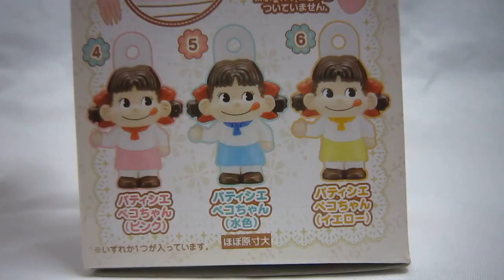ペコちゃん入浴剤 びっくらたまご ストロベリーショートケーキ Peko chan Bubble Bath powder ball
バンダイ　不二家ペコちゃん　 びっくらたまご　バスボール入浴剤
ストロベリーショートケーキの香り

おもちゃがでてくる入浴剤
マスコットは全部で６種類

１．ペコちゃん（赤）
２．ペコちゃん（青）
３．ペコちゃん（シークレット）
４．パティシエペコちゃん（ピンク）
５．パティシエペコちゃん（水色）
６．パティシエペコちゃん（イエロー）
なにがでるかおたのしみ

Peko chan　Bath salts
Peko is a mascot of Fujiya of a cake store.
There is the scent of a strawberry shortcake.
The number of mascots is six in all.